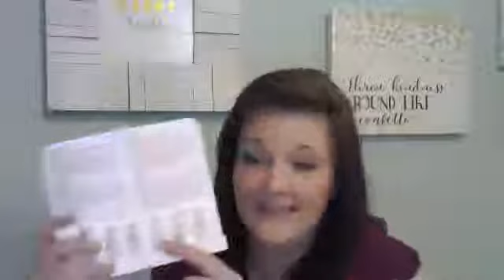RE9 Sample Pack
Received an Arbonne RE9 Anti-Aging sample pack and would like more information about the products and pack usage? Then look no further! Additional information about the company, products, and product usage found here!